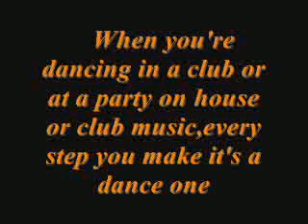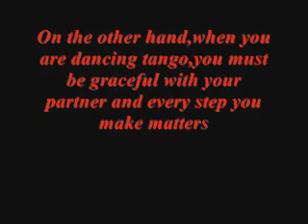House,club,trance vs Tango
if you want to hear the entire song just type the song name ;):))